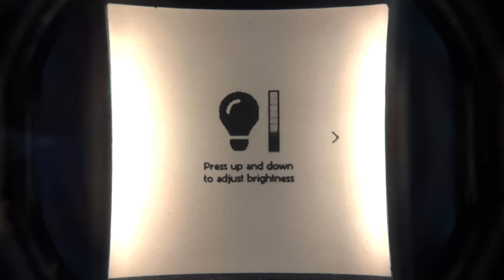The future of reading books is hands free | SOL Reader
The future of reading is here, and it's more immersive than ever. Imagine comfortably sitting back with all distractions at bay, completely engrossed in your favorite novel, hands free. Sol does just this.

0:00 A new reading experience
00:40 What is Sol Reader?
4:00 Why now?
7:45 What to expect from Sol Reader?